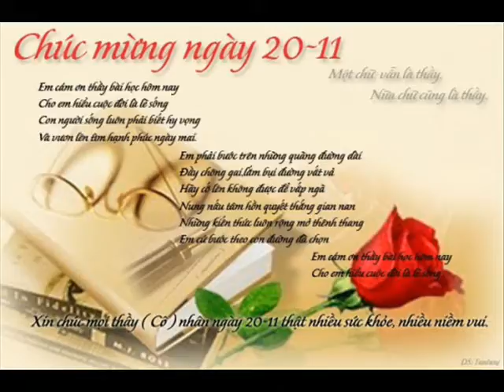Happy Saturday 39